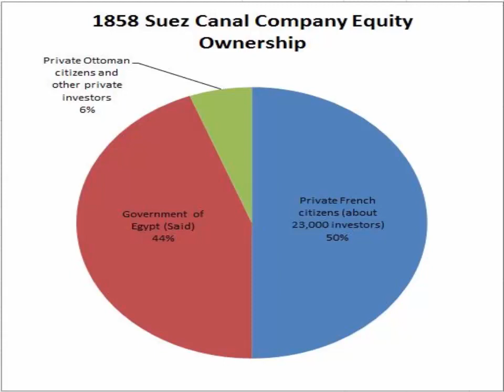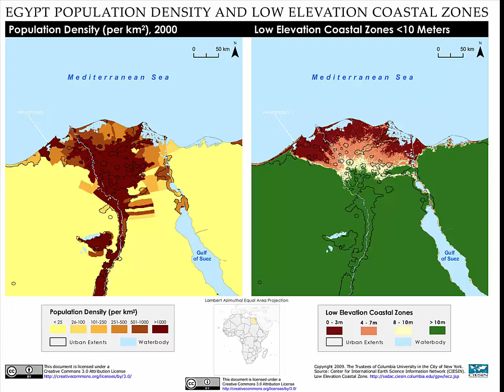Canal Suez Nehr E Suez In Egypt [ABM History]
Canal Suez Nehr E Suez In Egypt Africa Is nehr sy statue Of Liberty ka keya tauluq hai